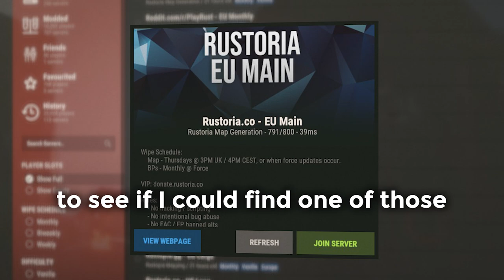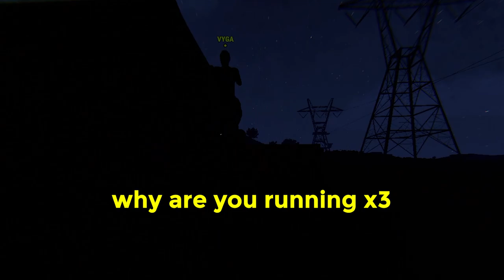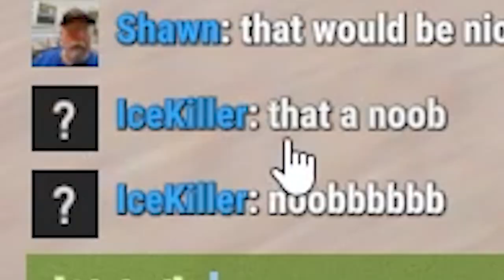The most offensive game is pure madness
Rust is back, and so are the strange interactions.

Rust Steam Description: The only aim in Rust is to survive. Everything wants you to die - the island’s wildlife and other inhabitants, the environment, other survivors. Do whatever it takes to last another night.
Rust is in its 9th year and has now had over 350 content updates, with a guaranteed content patch every month. From regular balance fixes and improvements to AI and graphics updates to adding content like new maps, musical instruments, trains and drones, as well as regular seasons and events, there’s always something interesting or dangerous (or both) happening on the island. Updates to the game include:

Procedurally generated worlds with map editor support
Host your own servers and with server-side modding support
Vehicles: horses, modular cars, hot air balloons, helicopters, trains and more
Complex electrical systems
Farming
New enemies, wildlife and factions
New monuments and areas to explore
Gestures and contact system
Musical instruments
Large train network
Huge recent graphics overhaul
..and more